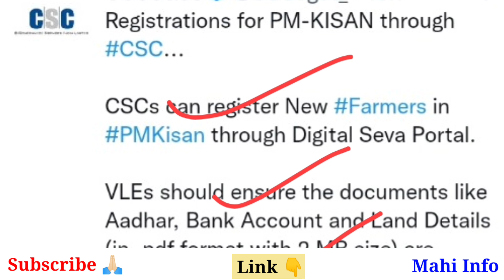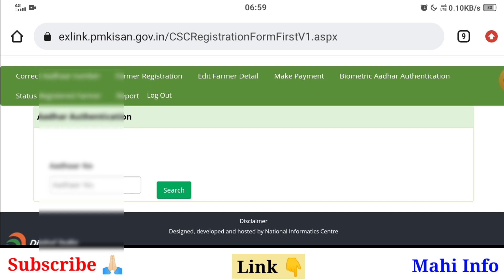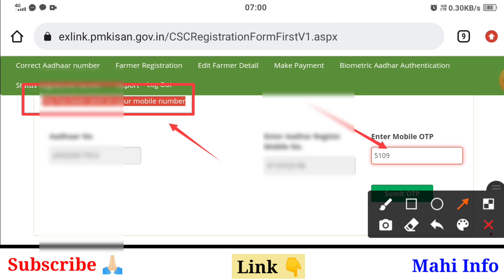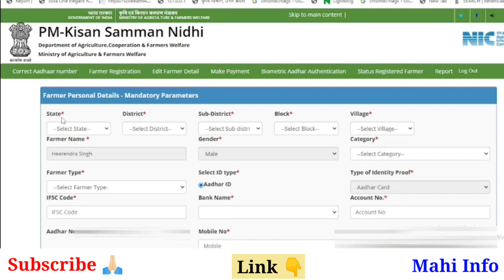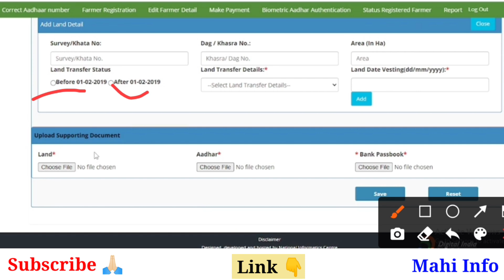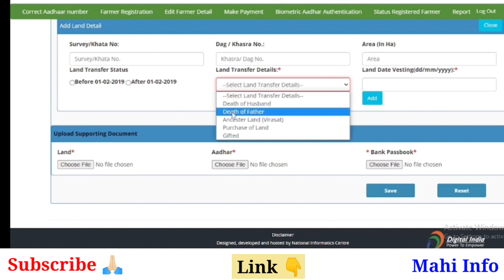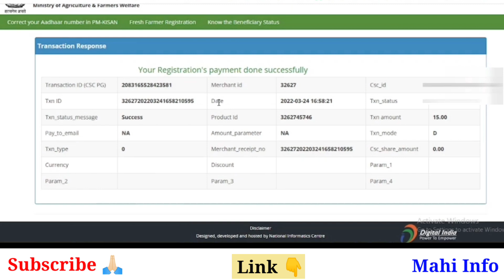PM Kisan Samman Nidhi Yojana Online || PM Kisan New Ragistration || pm kisan online apply 2022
मेरा फ़ोन

sarkari yojna,
pm kisan yojana